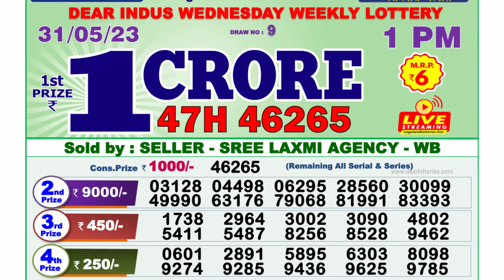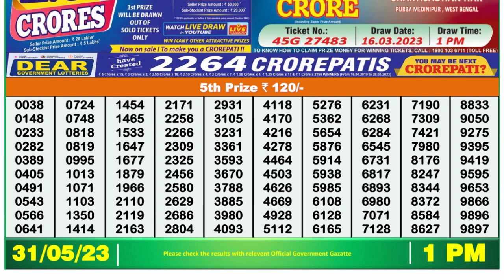🔴 Lottery Sambad Live 01:00pm 31/05/2023 Morning Nagaland State Dear Lottery Result Pdf Download